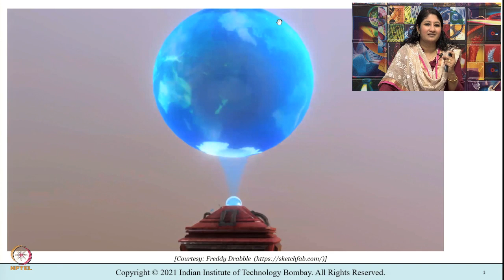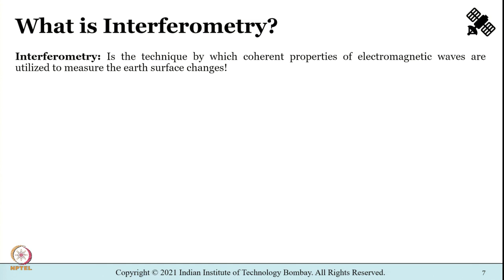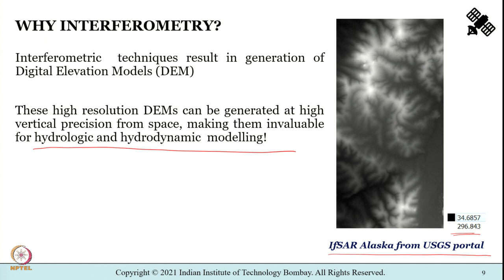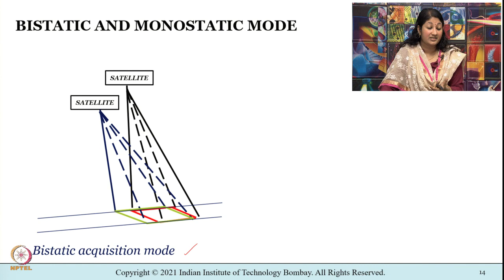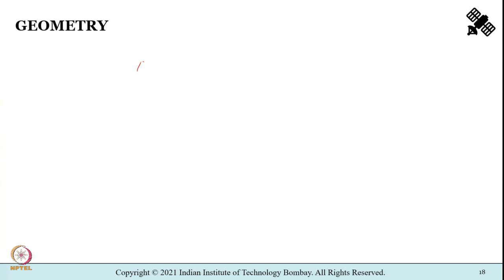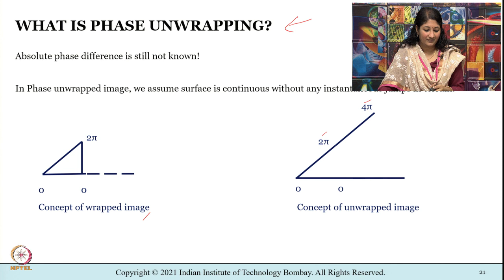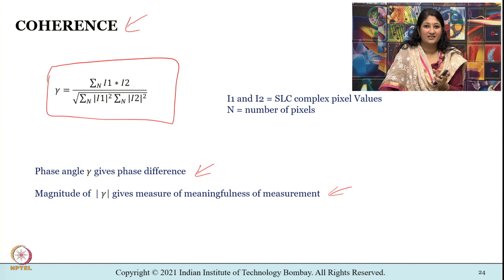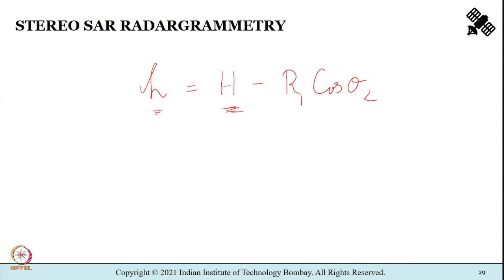M6L2: Sar Interferometry (Insar) And Applications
Week 12: M6L2: Sar Interferometry (Insar) And Applications